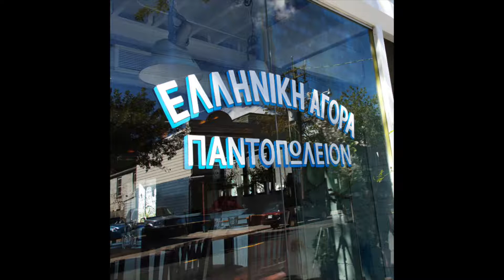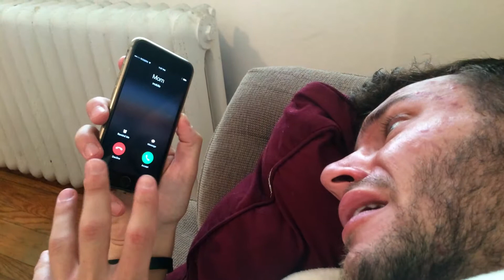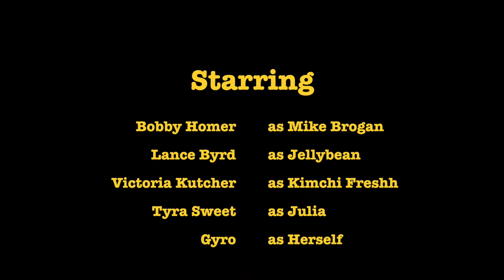Bro Show (Full-length)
Mike Brogan Hosts the internet's only lifestyle show for the contemporary bro and lady-bro.

Starring
Bobby Homer
Lance Byrd
Victoria Kutcher
Tyra Sweet
Gyro

Written by:
Jeremy Friedmann & David Tobiasz

Produced by:
David Tobiasz

Co-Produced by:
Korri Birch & Jeremy Friedmann